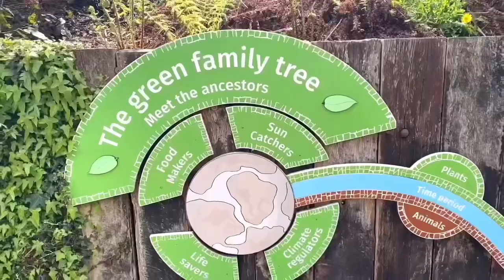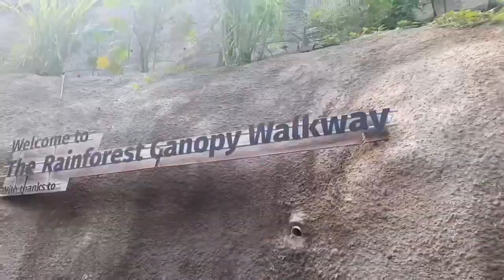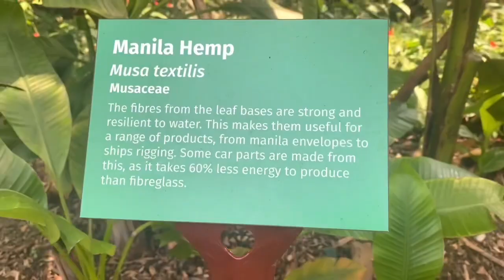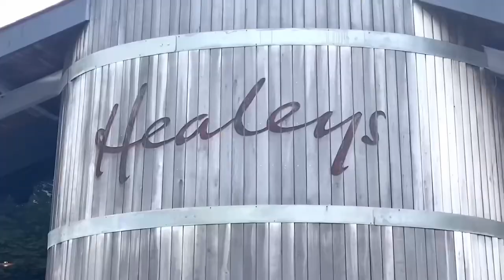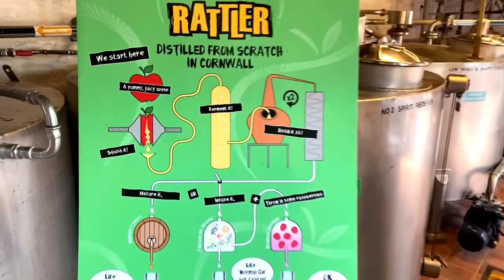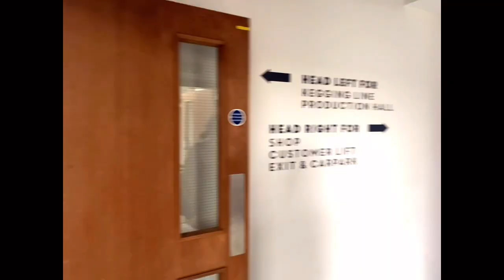CORNWALL (EDEN PROJECT, HEALEYS CYDER FARM, PERRANPORTH BEACH ETC.)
Cornwall trip with our Willy (Campervan)

Day 1-2

Japanese Garden
Eden Project
Truro Cathedral
Healeys Cyder Farm
Perranporth Beach

Campsite- Royal Standard Campsite